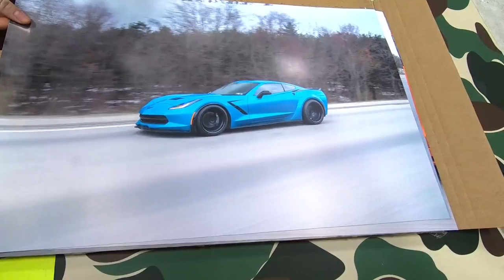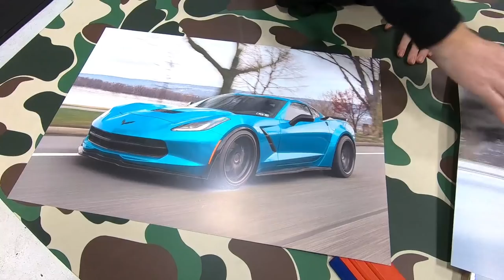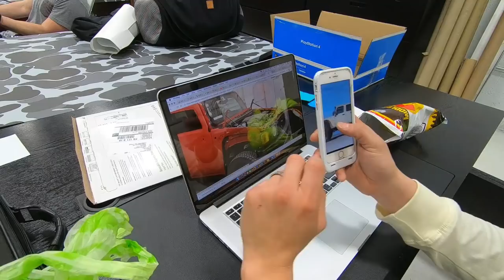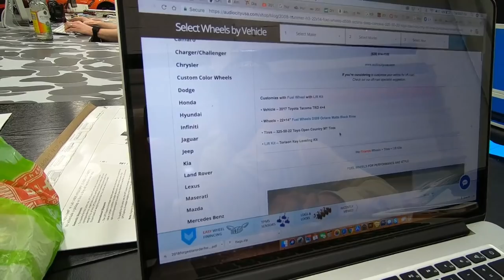GIVING AWAY A C7 CORVETTE!!! *SERIOUSLY*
JOIN US APRIL 7TH AT WHITMOYER CHEVY!

NEW KEY TAGS AVAILABLE HERE!!!

CHECK OUT The Important Stuff!!! CLICK "Show More" Below!

Check Out RPM for Performance mods and Tuning!
They built my Z06!

Thanks to Shane at PDW!